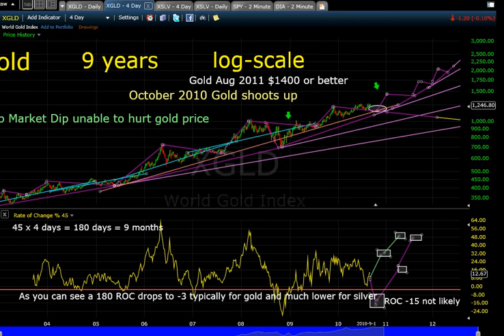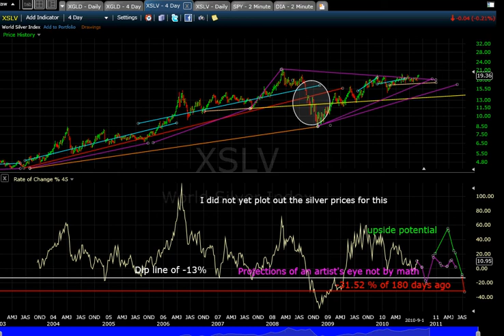silver price.180 day roc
Once I plot out the prices for silver when I have time, the picture will become more clear. Right now it does not look promising for silver returns bought at current prices 2010 sep 01

price correlations with gold and smack-down of 2008 explained with CLEAR MATH DETAILS.